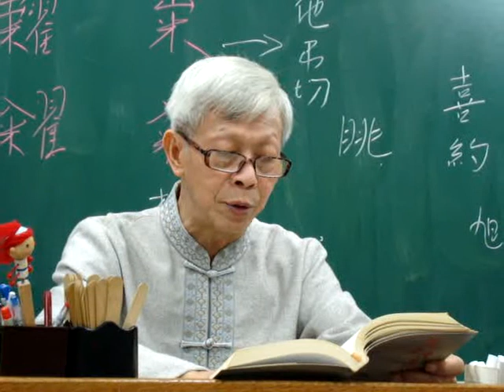102.4.3臺灣漢詩【赤嵌竹枝詞】孫霖／林正三老師朗讀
【赤嵌竹枝詞】孫霖／林正三老師朗讀
四季番花總是春，牙蕉香檨滿盤新。
投來更有菩提果，清供幽齋悟淨因。